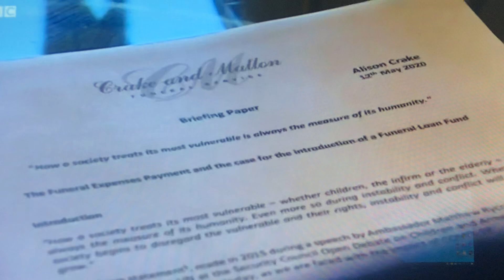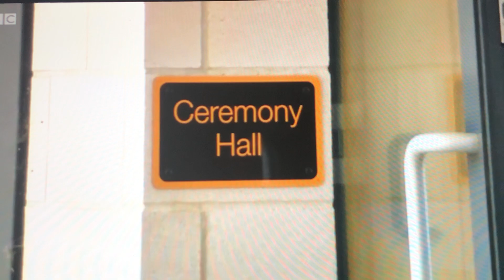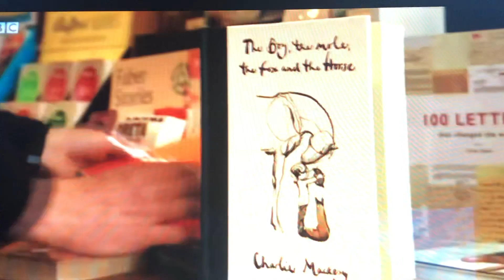Crisis Funeral Loan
NAFD Past President Alison Crake Is interviewed about the urgent support needed for those unable to afford the cost of the funeral during COVID-19 and the campaign she is spearheading with the NAFD for a crisis funeral loan.